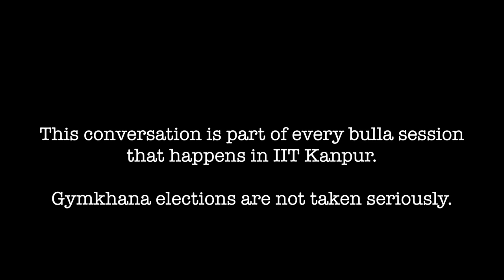Conversation With Candidates : Gymkhana Elections 2015, IIT Kanpur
In order to help the campus junta make informed choices in the upcoming Gymkhana Elections, Vox Populi interviewed all the candidates contesting for the post of executives. Videos to be released soon.